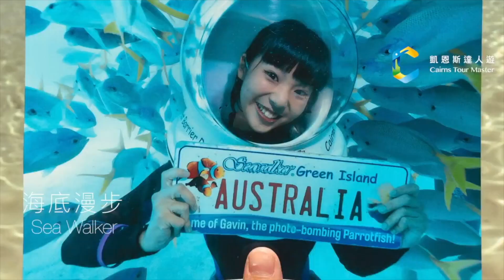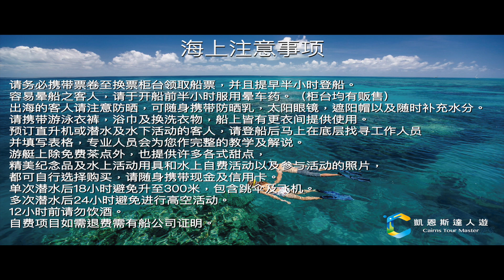凱恩斯達人遊-絕代雙礁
Great Adventures 絕代雙礁：

這是凱恩斯最大的船公司，而最出名的則是他們的“絕代雙礁”
能在一天同時去往“綠島內礁”與“莫爾礁/諾曼礁外礁”，用最節省的時間同時體驗大堡礁從內到外的魅力。

包含：5小時的大堡礁探索之旅、早茶、自助式海鮮午餐、半潛艇無限次搭乘、無限次浮潛用具與救生衣使用、海底觀賞廳，防曬水母衣、珊瑚礁生態影片介紹、海洋學家生物講解